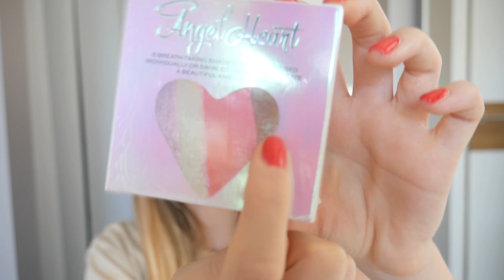Unboxing paczki od revolution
HEJKA! Na wstępie-jeżeli jesteś tu po raz pierwszy, to znaczy, że taka tematyka filmów Cię interesuje- zatem mój kontent również może Cię zaciekawić :). W tym filmiku pokazuję wam zawartość paczuszki, którą dostałam od MakeUpRevolution oraz robię makijaż wykonany jedną z paletek. Zapraszam do zobaczenia innych filmów i zostania na dłużej klikając subskrypcję!

Jeśli czytasz opis zostaw w kom "🖌" a przypnę ci serducho

♥ CZYM NAGRYWASZ?
-panasonic lumix g7
 DŹWIĘK?
- Mikrofon Boya
♥JAKI MASZ LAPTOP DO MONTAŻU?
-LENOVO IDEAPAD 700
♥ ILE MASZ LAT?
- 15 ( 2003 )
♥ W JAKIM MIEŚCIE MIESZKASZ?

ADRES DO PACZUSZEK I LISTOW

Julia Kostera - GetHero
ul Buforowa 4e
52-131 Wrocław